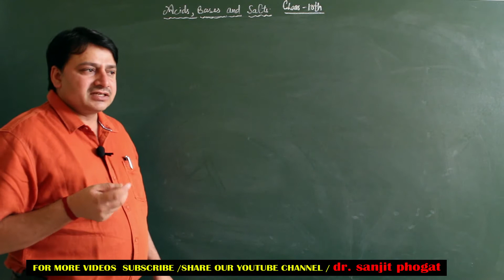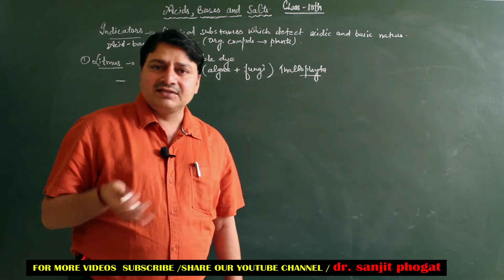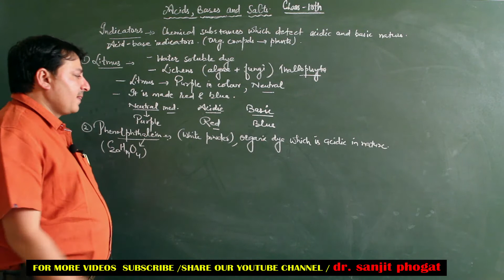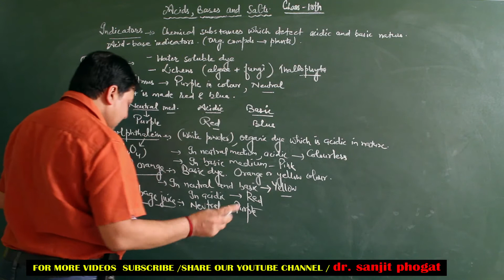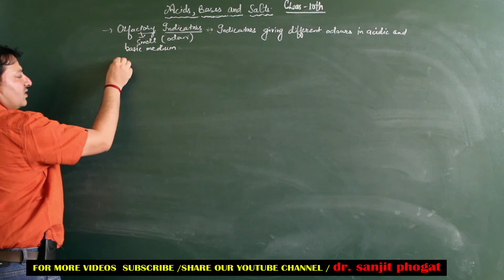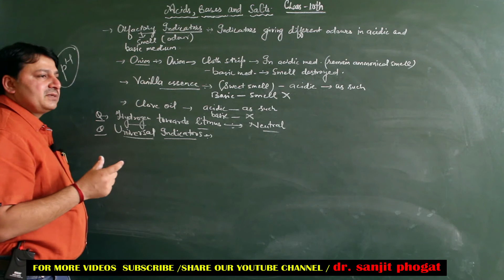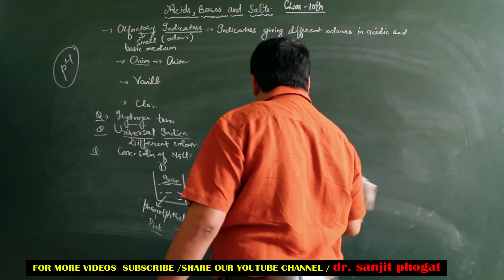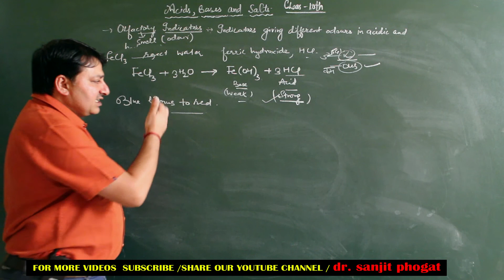Class10: Chemistry Important Questions/Notes/Tips | Topics: Acids, Bases and Salts (5)